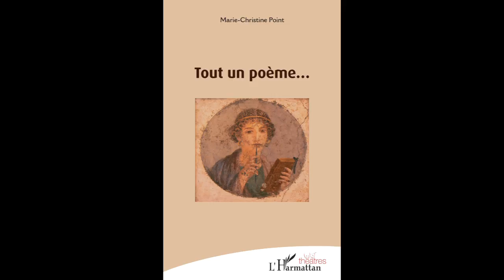TOUT UN POEME... - Marie-Christine Point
TOUT UN POÈME...

Marie-Christine Point

Théâtres

Huit heures du matin : une comédienne commence sa journée qui sera rythmée par les castings et les rendez-vous professionnels.
Pourquoi cette journée ordinaire prend-elle soudain un sens nouveau ? À la radio, une voix inconnue éparpille des mots étranges. Des bribes de phrase circulent dans l'appartement et font surgir un univers inattendu où le verbe révèle un sens différent. Sappho, la grande poétesse de l'antiquité, vient de proposer un voyage poétique auquel la comédienne fascinée ne peut résister.

Marie-Christine Point, professeure agrégée en lettres modernes, est également comédienne au théâtre et au cinéma. Elle a interprété entre autres La plainte de Maria La Noiraude de Gil Vincente et le rôle de la mère dans le film Douche écossaise de Bruno François-Boucher. Une de ses nouvelles, L'urne de Jules, a été adaptée au cinéma et elle y interprète le rôle de Madame Madaleine.

ISBN : 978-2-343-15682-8 • 27 septembre 2018 • 74 pages